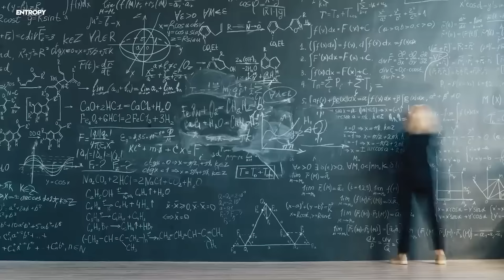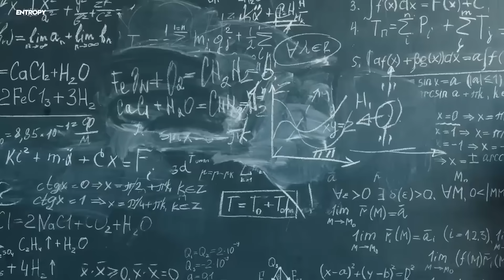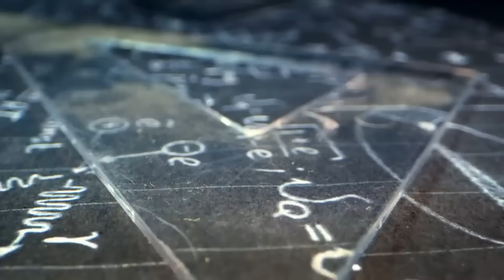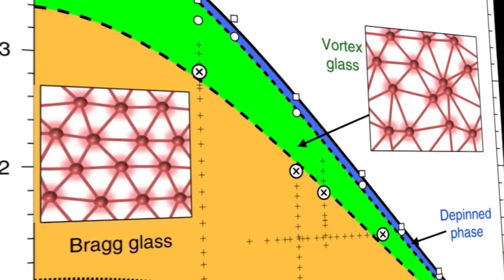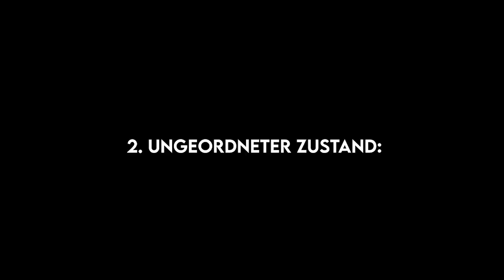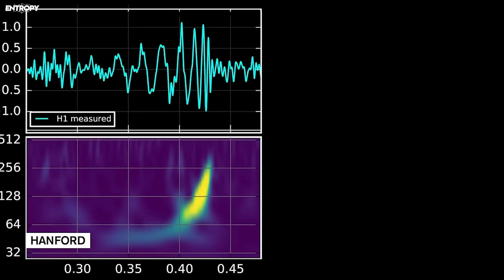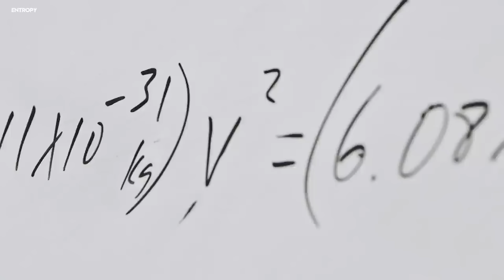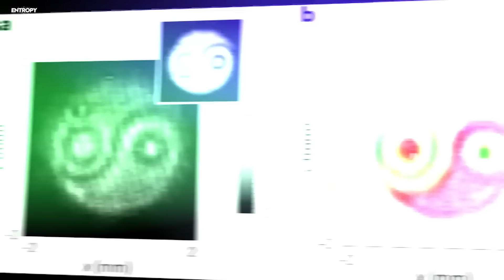Ein Experiment verändert GERADE die Physik für IMMER!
Trotz allem, was wir über die Natur des Universums gelernt haben - von der fundamentalen, elementaren Ebene bis hin zu den größten kosmischen Skalen, die wir ergründen können - sind wir absolut sicher, dass es noch viele große Entdeckungen zu machen gibt. Unsere derzeit besten Theorien sind spektakulär: die Quantenfeldtheorien, die die elektromagnetische Wechselwirkung sowie die starke und schwache Kernkraft beschreiben, die Allgemeine Relativitätstheorie, die die Auswirkungen der Schwerkraft beschreibt. Wo immer sie in Frage gestellt wurden, von subatomaren bis hin zu kosmischen Größenordnungen, haben sie stets gesiegt.
Und doch können sie einfach nicht alles erklären, was es gibt.
Mit der derzeitigen Physik können wir nicht erklären, warum es im Universum mehr Materie als Antimaterie gibt. Wir verstehen auch nicht, was die dunkle Materie ist, ob die dunkle Energie etwas anderes als eine kosmologische Konstante ist oder was genau vor dem Urknall war. Und auf einer fundamentalen Ebene wissen wir nicht, ob alle bekannten Kräfte in irgendeiner Weise unter einer übergreifenden Kraft vereint sind.
Wir haben Hinweise darauf, dass es im Universum mehr gibt als das, was wir derzeit wissen, aber ist eine neue fundamentale Kraft darunter? Es ist möglich und es gibt zwei völlig verrückte Wege um dies zu untersuchen.